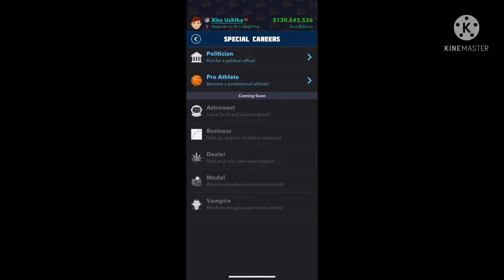New Bitlife update! New Careers￼￼